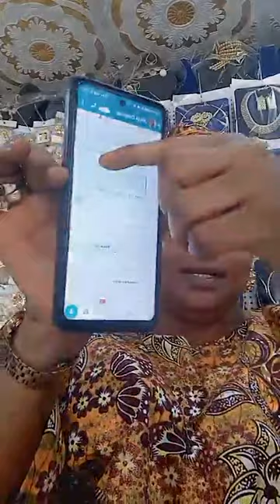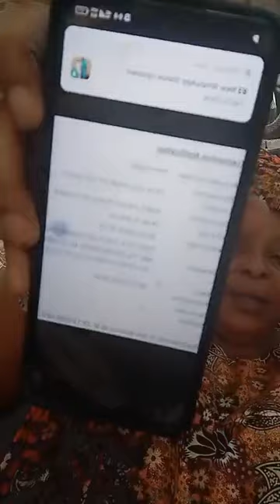MOTHER INLAW &FATHER INLAW 2024